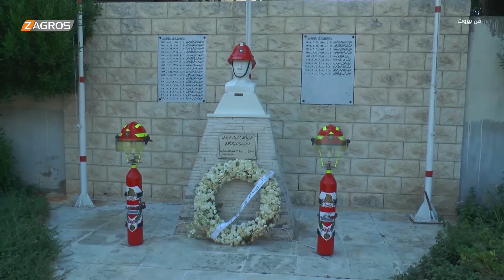من بيروت 01 - 08 - 2021